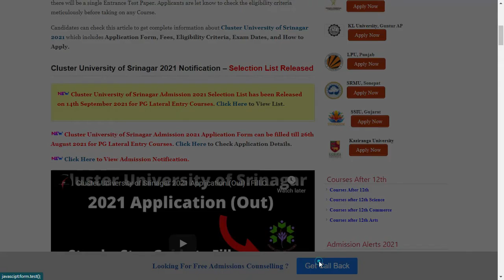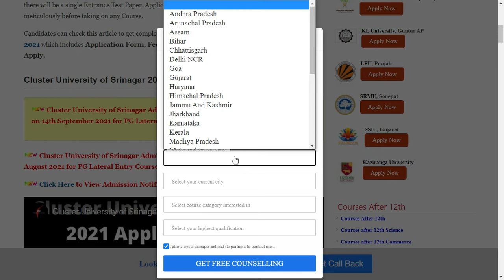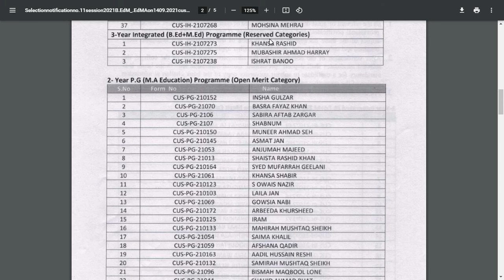Cluster University of Srinagar 2021 Selection List (Released) - Check Cluster University 2021 List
Cluster University of Srinagar Admission 2021 Selection List has been Released on 14th September 2021 for PG Lateral Entry Courses